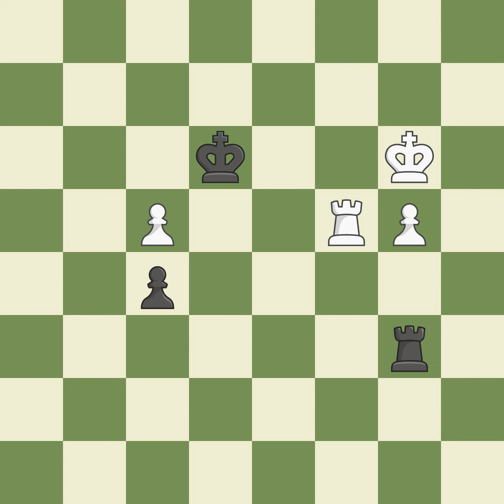Queen's Gambit Acceptee: Classical, Main Line, 7.Bb3 cxd4 Event It Melody Amber (active),Site Mona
Queen's Gambit Acceptee: Classical, Main Line, 7.Bb3 cxd4  Event It Melody Amber (active),Site Monaco,Date 2001,Round 10,White Kramnik Vladimir (RUS),Black Anand Viswanathan (IND),Result 1/2-1/2,ECO D27,WhiteElo 2809,BlackElo 2770,Annotator III